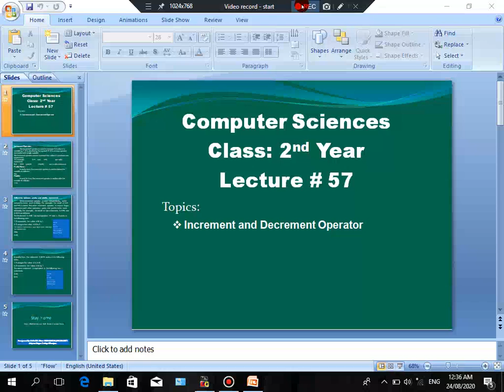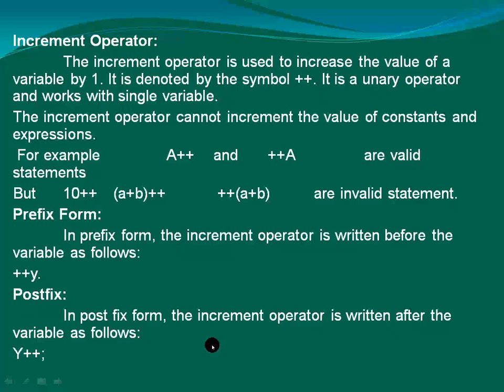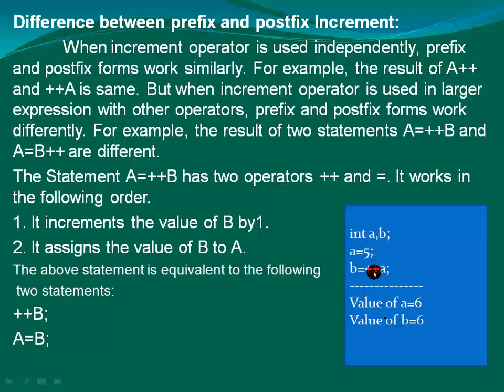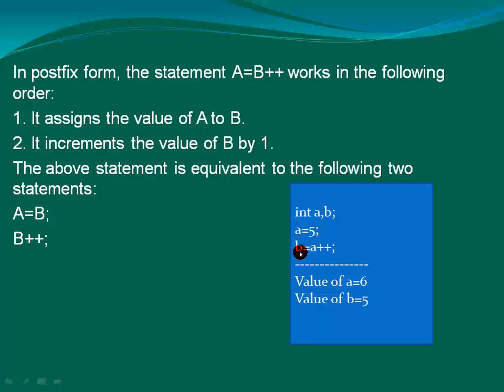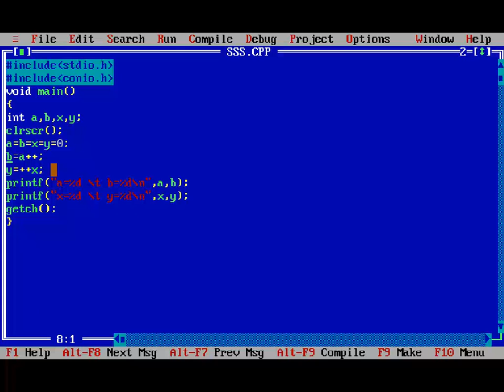Computer 2nd Year Lecture#57 Increment operator (24 08 2020)